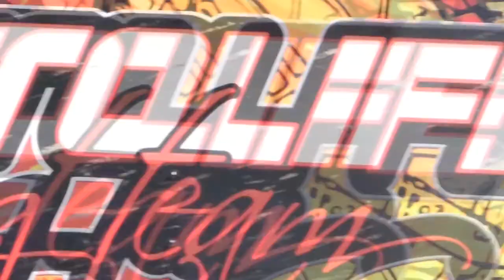Тизер "Ралли "Чумацкий шлях"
Вскоре полная версия.